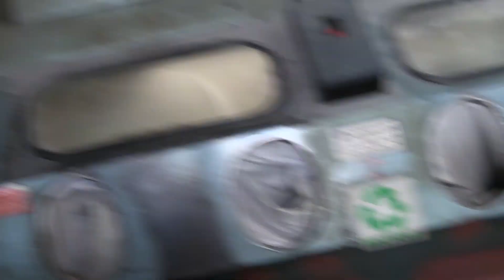Can NuTone Model IS69 Door Stations be Refurbished to like New? Part 7 a trip to EPS Powder Coating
Electro Plating Specialties is located in Hayward California at 2436 American Ave. - They specialize in top quality Metal Finishing Services (strict Quality Control, Low Pricing, & Fast Service) to customers ...

Thanks to Tony for agreeing to take on my Bead-Blasting request and to Lee who does the actual Bead-Blasting

In this Video you get to see how the Bead-Blasting is done (sorry about the noisy environment and sound quality)

We are also asking our subscribers and viewers of this Video - which finishes would be the most popular?  Please let us know what you think - In the Video's comments